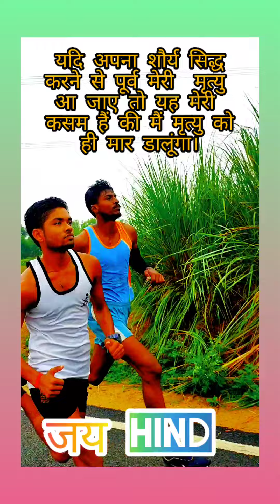2 August 2022